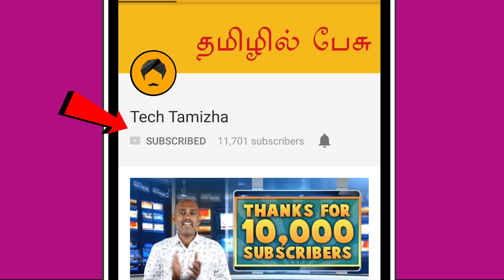Vivegam Teaser: The Ultimate Smartphone for 'Thala' Ajith?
Vivegam teaser is out! And here is my lighter take on the Vivegam Ajith character , which Smartphone would suit him in the movie? Let's find out.

Tech Tamziha is a Tamil YouTube channel for gadgets, mobile, technology reviews, news and opinions. I cover tech news in Tamil, mobile reviews in Tamil, and technology opinions in Tamil.

My other Tech Youtube Channel - TechRaman.